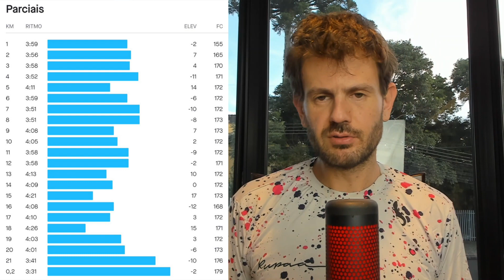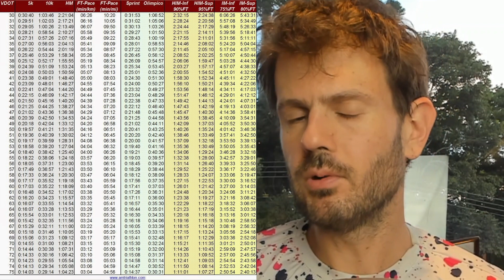MEIA DE CURITA! Corri uma meia maratona na minha preparação para o Ironman 70.3 de florianópolis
A Meia Maratona de Curitiba é um dos eventos mais aguardados por corredores de todo o Brasil e do mundo. Em 2023, a cidade sediará mais uma edição desse desafio esportivo que atrai milhares de pessoas para as ruas da capital paranaense.

A Meia Maratona de Curitiba 2023 terá um percurso desafiador, que inclui diversas subidas e descidas. Os participantes deverão percorrer 21,097 quilômetros pelas principais vias da cidade, passando por cartões-postais como o Jardim Botânico, a Ópera de Arame e o Parque Barigui.

Além da prova principal, a Meia Maratona de Curitiba também contará com corridas menores, como a corrida de 10 quilômetros e a corrida de 5 quilômetros. Essas provas são ideais para corredores iniciantes ou para aqueles que desejam se desafiar em distâncias menores.

Os organizadores da Meia Maratona de Curitiba 2023 prometem um evento inesquecível, com uma estrutura completa para receber os atletas e suas famílias. Haverá pontos de hidratação ao longo do percurso, além de ambulâncias e equipes de resgate em caso de emergência.

A Meia Maratona de Curitiba é uma oportunidade única para os corredores de todo o Brasil e do mundo testarem seus limites e superarem seus desafios. Se você é um amante da corrida, não perca a chance de participar desse evento incrível em 2023.